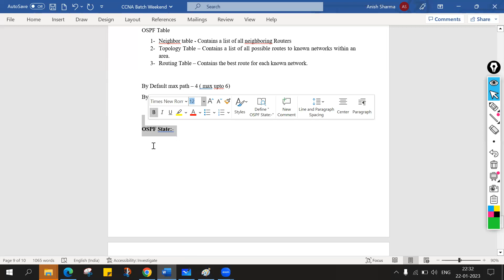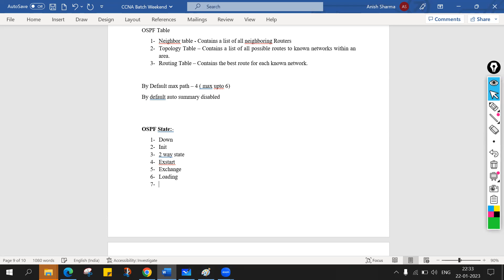CCNA Day-12 Part-2 OSPF Neighbor-ship Parameters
OSPF Neighbor-ship Parameters

Welcome to YouTube channel : Network Study

► ABOUT VIDEO:  Dear All learner this is the full course for CCNA with  100% labs. CCNA covers advanced level of networking concept like What is routing and switching and also this certification course covers lots of security concept like what is ACL, Access Control list, Firewall, ASA firewall, including VPN  security.
I will cover the CCNA latest syllabus book using all  demonstration in easy way. CCNA is an international Certification by Cisco. after CCNA certification you can earn good salary in IT industry.

Network Study